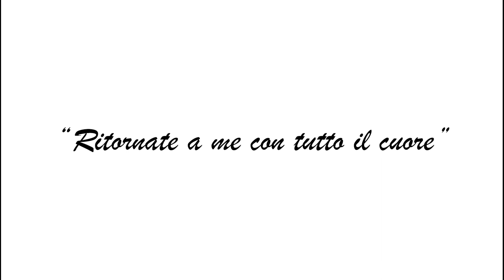Mercoledì delle Ceneri meditazione di don Domenico Bruno